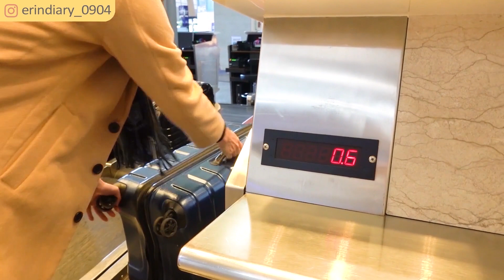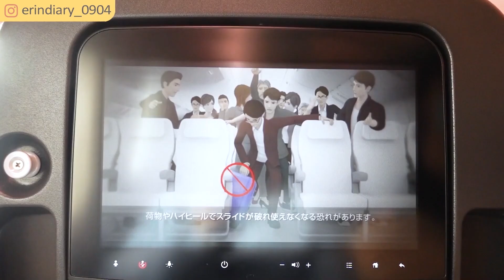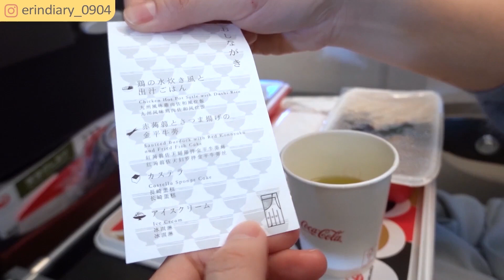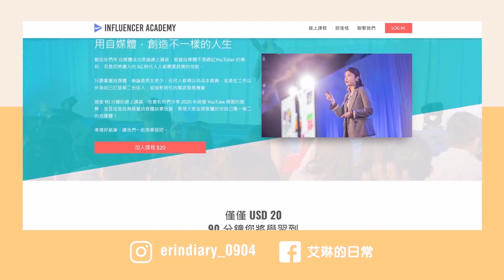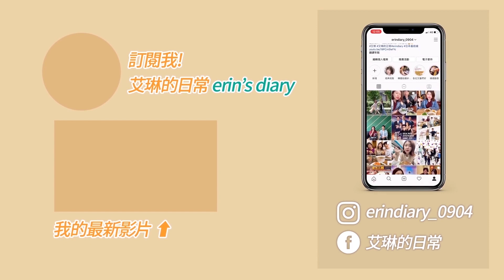【日本航空JAL】在飛機上吃到日本家庭味！曾瀕臨破產的航空公司現況如何｜艾琳飛行系列#11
這趟是我二月初拍的影片，原本的旅遊行程也都取消了請大家放心，但我還是會把之前拍的影片陸續剪出來和你們分享～！
這集是我第一次搭日本航空JAL！一般台灣的旅客去日本不是搭全日空系列比較多，JAL的部分因為票價也相對貴一點，也比較多是日本人在搭的，但因我之前在讀日本經營之盛稻盛和夫的著作時，曾經看到一段，這一家曾經是日本最大的航空公司，如何面臨破產瀕臨倒閉，到最後由稻盛和夫出馬，一年內轉虧為盈獲利存續下來！因此這趟就帶著朝聖的心態你們一起看一下日本航空的服務和飛行體驗～！

Influencer  Academy自媒體大學簡介：
源於日本的Influencer Academy為亞洲最大的自媒體教育平台。致力於在日新月異的網路世代中推動自媒體革新。以媒體素養與哲學為本，延伸傳統教育尚未普及的資訊教育落差，透過實戰經驗豐富的跨領域師資，無私分享自媒體的經營策略，協力創造對世界具正向影響力的發聲。自媒體大學課程遍及54個國家、有上萬名畢業生自發互助交流，吸引3000多間廠商合作，創造千萬美金合作收益。

Influencer  Academy 自媒體大學，作為打造亞洲第一個跨界自媒體交流平台。整合具實戰經驗的師資、具成果效益的經營策略、資源共享與互助的畢業生，從零開始，為自己量身打造最出色的自媒體！
開始行動 點擊網址 註冊免費試聽

艾琳Erin的line@官方號服務~加入有好康！

用

▶使用硬體軟體:
相機: SonyRX100 / Sonya6500(慢鏡頭輔助)
剪輯軟體: Adobe premium pro
音樂來源: epidemicmusic